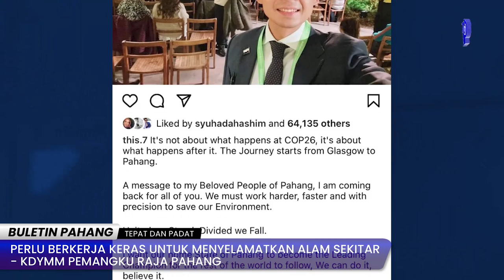PERLU BERKERJA KERAS UNTUK MENYELAMATKAN ALAM SEKITAR - KDYMM PEMANGKU RAJA PAHANG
BERITA PILIHAN BULETIN PAHANG

TAJUK: PERLU BERKERJA KERAS UNTUK MENYELAMATKAN ALAM SEKITAR - KDYMM PEMANGKU RAJA PAHANG